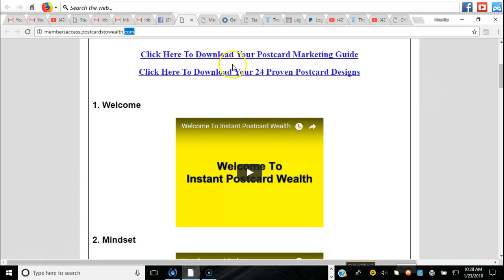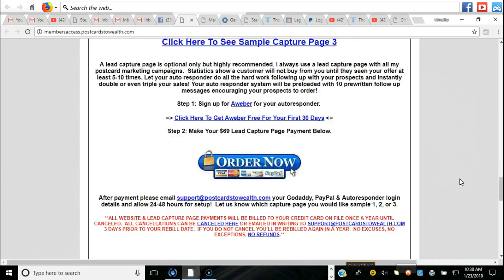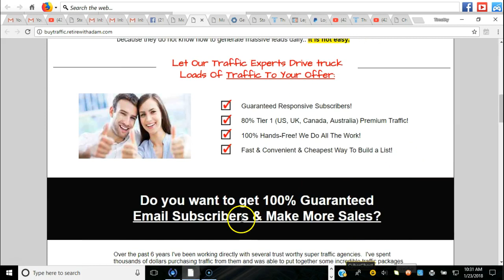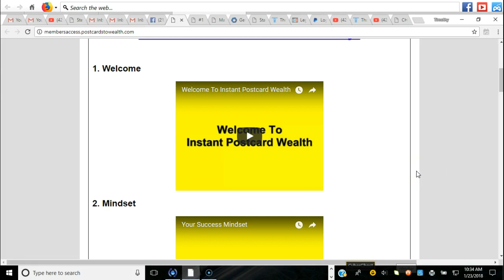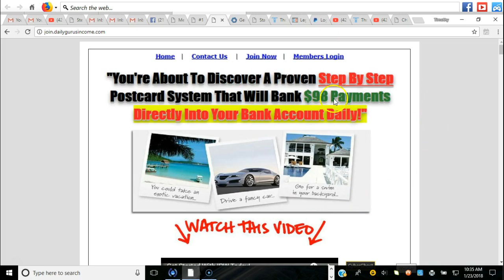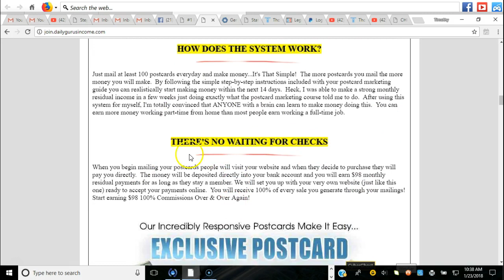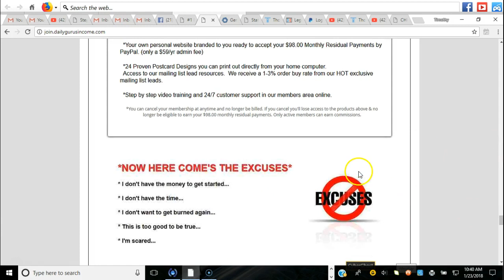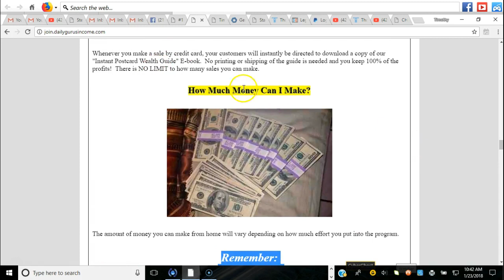{Instant Postcard Wealth} Back Office, And Payment Proof- Simple Leverage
Learn How to Make how to make $200-$400+per day mailing simple postcards from the comfort of your Home :)

Turbo paylines is great. Work from home with turbo paylines.
Get Started today. Over 20 Postcard Designs to choose from!
Turbo paylines is also a great program.

This Works Fantastic!

The Best way to have Simple Leverage world wide

turbo paylines
get paid to mail postcards
earn extra money mailing postcards
united freedom team
work from home mailing postcards
instant postcard wealth marketing guide
instant postcard wealth review
instant postcard wealth system
instant postcard wealth mike white
instant postcard wealth website
instant postcard wealth video

Simple Leverage World Wide is great!
instant postcard wealth 2018